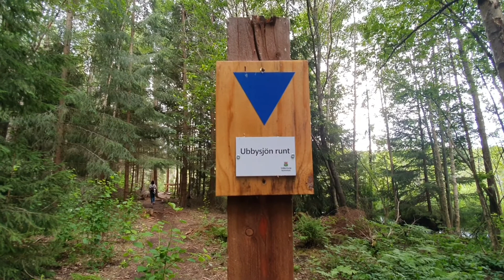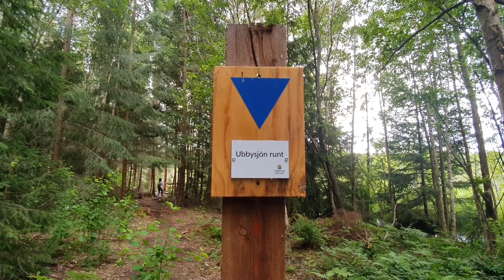The beauty of Sweden# 3 Family road trip to Vallentuna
I hope you enjoyed them specially those about the nature.

Musician: Jef